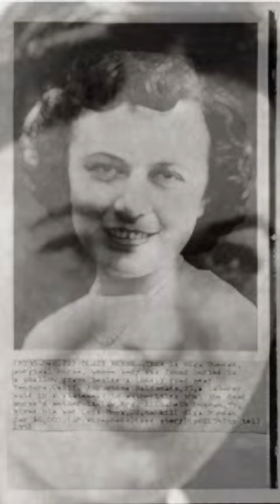The Woman Who Killed Her 7 Months Pregnant Bride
Woman Who Hired a Hitman To Kill Her Daughter-in-law